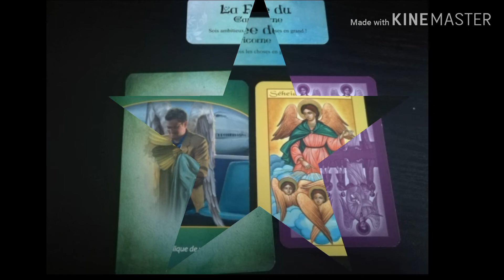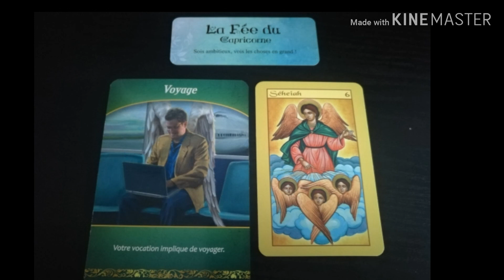CAPRICORNE 🎀décembre 🎀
Le sens de la vie
Les cartes des anges

ceci est général. si le tirage vous parle pas, allez voir votre tirage. signe ascendant

Messages pour le signe capricorne
Pour décembre